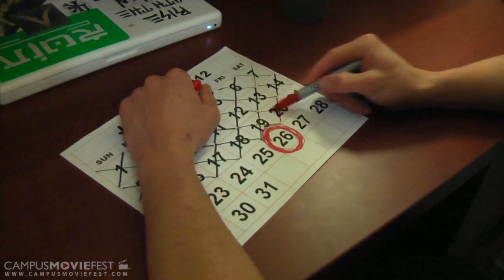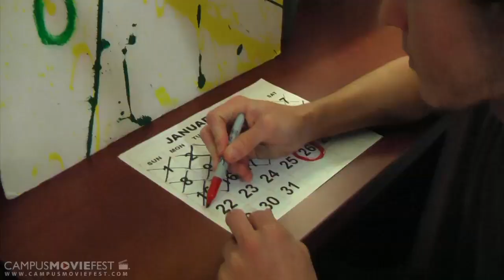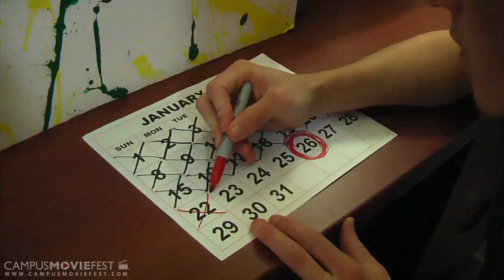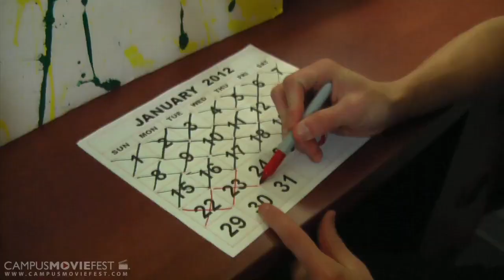Cartwheel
A story about a boy's buck list

Created by Team 27 at Georgia State University in 2012 as part of Campus MovieFest, the world's largest student film festival.

Cartwheel Cast & Crew :
Nicole Powell - Captain
with
Hannah Wildes- Actor